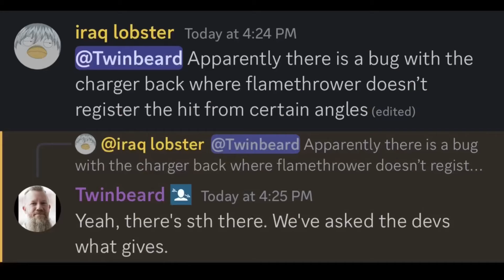Yes They Didn’t Nerf The Flamethrower Again in Helldivers 2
helldivers 2 illuminate

helldivers 2 bugs

helldivers 2 bots

Helldivers 2 mod

Helldivers 2 update

Helldivers 2 new weapon

Helldivers 2 news

Helldivers 2 soundtrack
Helldivers 2 music

Helldivers 2 glitch

helldivers 2 impaler

helldivers 1

Helldivers 2 new mission
Helldivers 2 major order

Helldivers 2 warbond

helldivers 2,
helldivers 2 tips,
helldivers 2 funny moments,
helldivers 2 best weapons,
helldivers 2 automaton,
helldivers 2 armor,
helldivers 2 clips,
helldivers 2 funny,